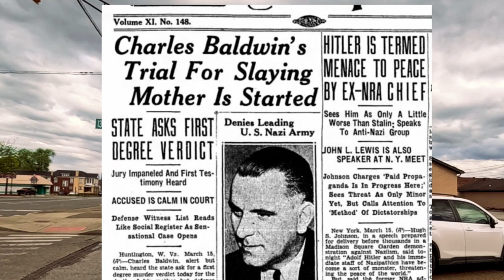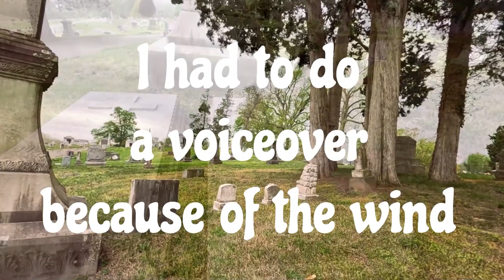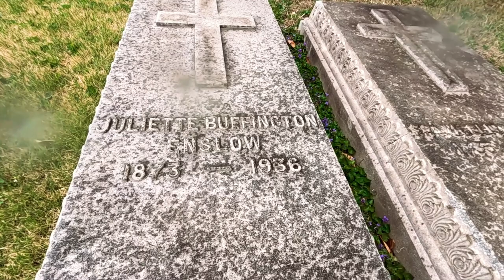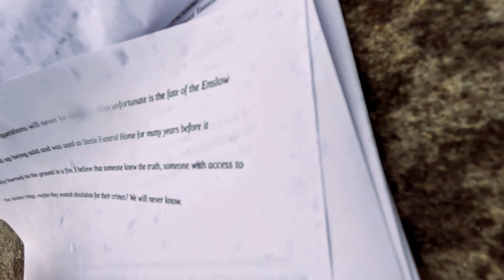1936 Enslow Mansion Murder- The icepick & the socialite- Finding Juliette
This is the last rainy day murder video in our Huntington WV series. It wasn't supposed to rain that much but, we worked the best we could with it! On to the next city and no more rain! maybe...;)